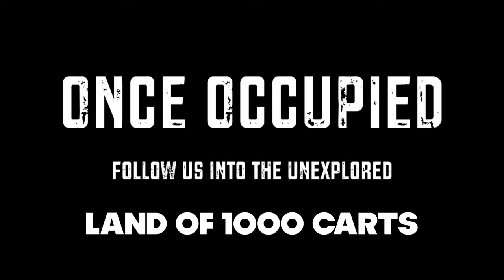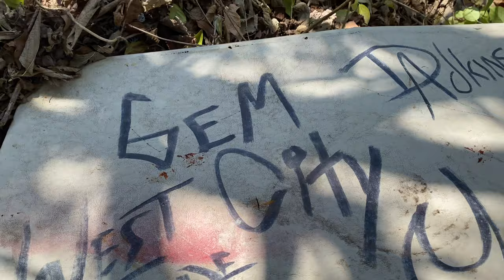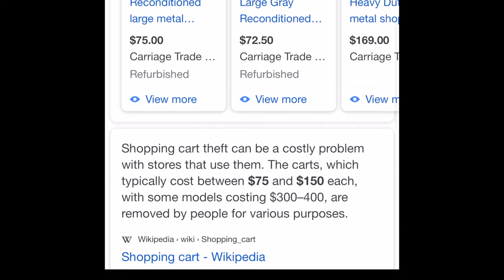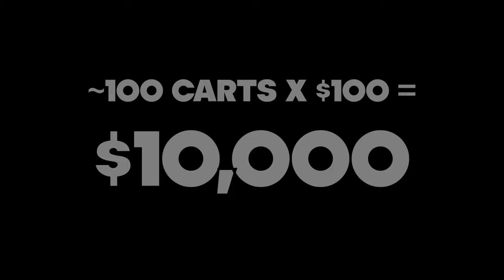Abandoned Homeless Camp Full of Shopping Carts | Shopping Cart Police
Today we are visiting an abandoned homeless camp completely full of shopping carts. While I am not the shopping cart police I am curious how so many carts went missing over the years and  the local Dayton stores didn't notice. A real mystery.